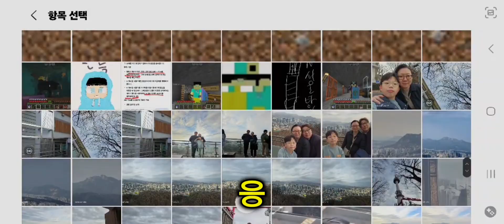야생시즌 2 20